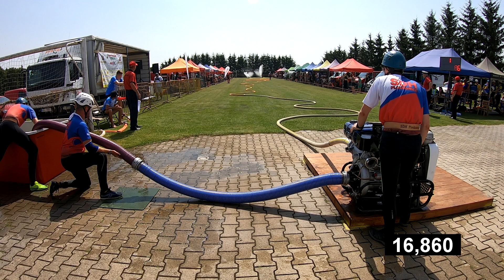SDH PLOUKONICE - JL KRÁSNÁ VES 2024